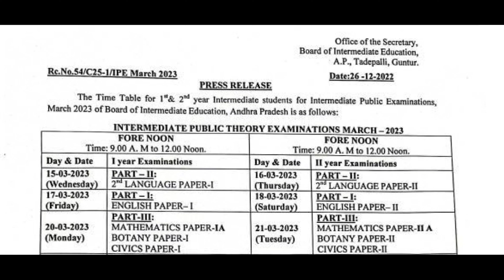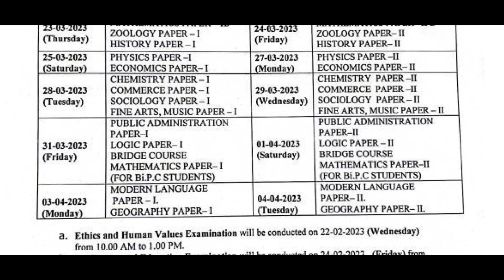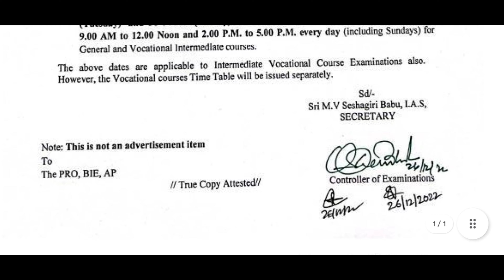AP INTER 1st YEAR TIME TABLE 2023 | AP INTERMEDIATE 2nd YEAR TIME TABLE 2023 | AP INTER EXAM DATES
AP INTERMEDIATE EXAM DATES 2023
AP INTER 1st YEAR EXAM DATES 2023
AP INTER 2nd YEAR EXAM DATES 2023
AP INTERMEDIATE RESULTS 2023
AP INTER 1st YEAR PRACTICALS DATES 2023
AP INTER 2nd YEAR PRACTICALS DATES 2023